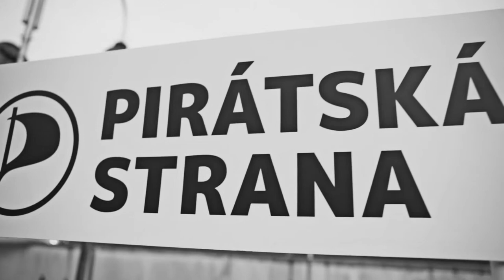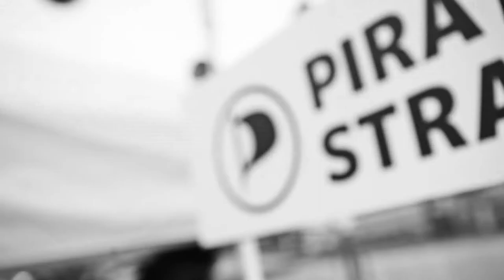Pirátská strana Český Těšín charitativní akce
Video reportáž z již druhého Pirátské veganění. Po úspěchu sójového guláše z prvního Pirátského veganění se tentokrát kolemjdoucí těšit na veganskou hrachovku :)